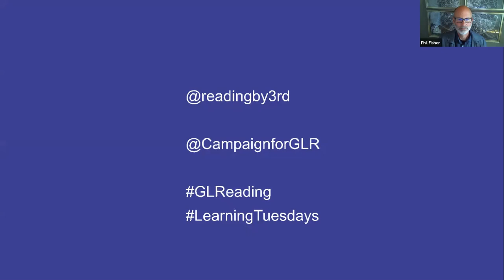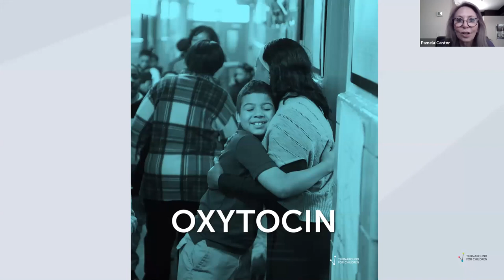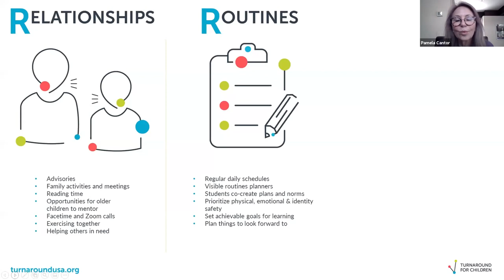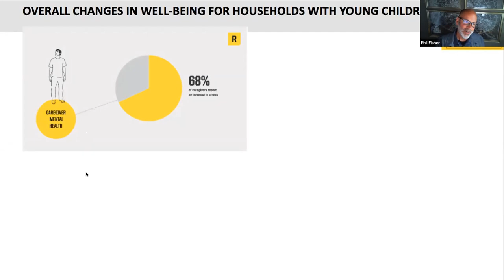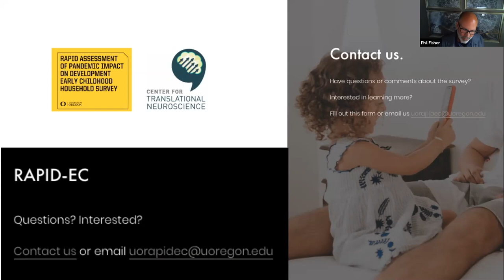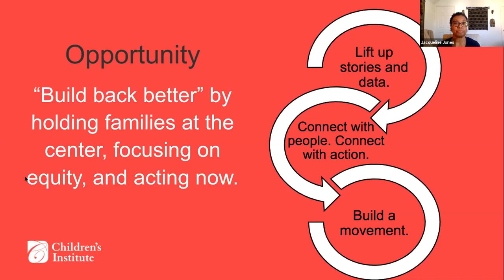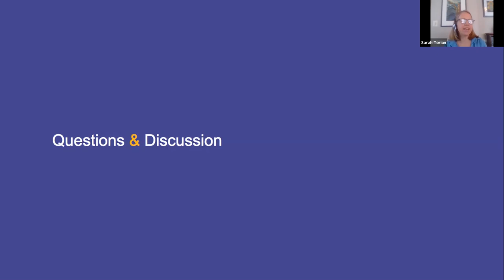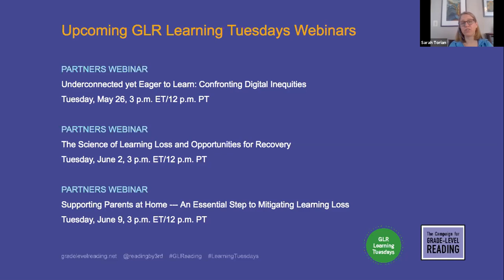LT: Protecting the Building Blocks of Early Learning: An Urgent Priority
Protecting the Building Blocks of Early Learning: An Urgent Priority
Presenters: Pam Cantor, Turnaround for Children. Moderator: Jacqueline Jones, Foundation for Child Devt; Commentators: Phil Fisher of U of OR; Elena Rivera of Children’s Institute
Category: Partners

GLR Learning Tuesdays affirms the Campaign's commitment to get better at getting better by learning with and from each other. We are using these webinars as a portal through which to access and explore the best science, ideas and programs. We expect to be informed, inspired and energized by an eclectic mix of presenters who will bring knowledge derived from research, practice and lived experience.